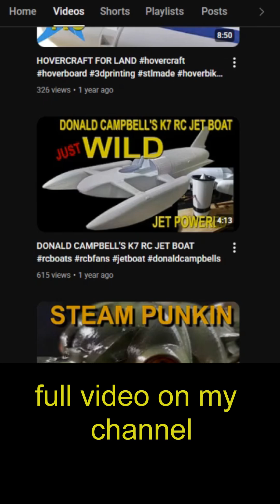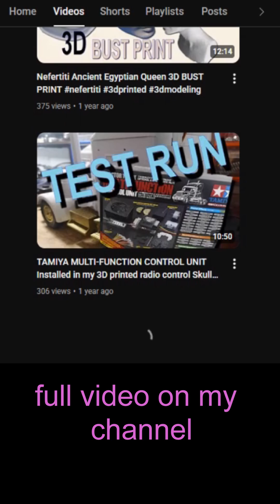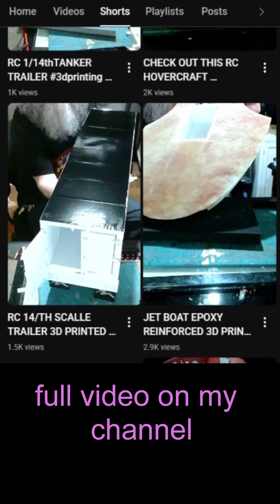SEE WHAT YOUR MISSING(Check out our YOUTUBE channel)3dprinting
3D printing gone crazy on our channel, check us out.